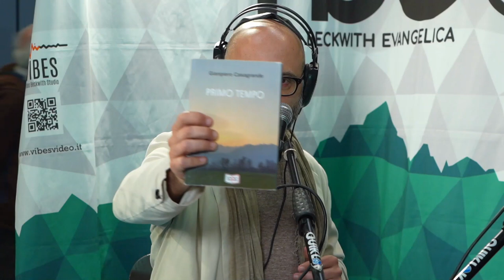Le Biblioteche presidio di cultura e di poesia. Con Gianpiero Casagrande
Le biblioteche cosa offrono e come si raccontano ai lettori e alle lettrici?
Insieme a Gianpiero Casagrande, direttore delle Biblioteche Civiche di Pinerolo, abbiamo dialogato in diretta a Café Bleu sul ruolo di presidio culturale delle biblioteche e su come questi spazi pubblici sappiano raccontarsi attraverso la poesia.

Con Claudio Petronella.